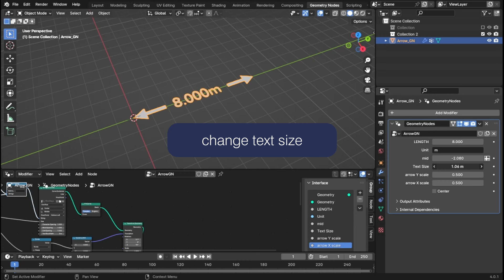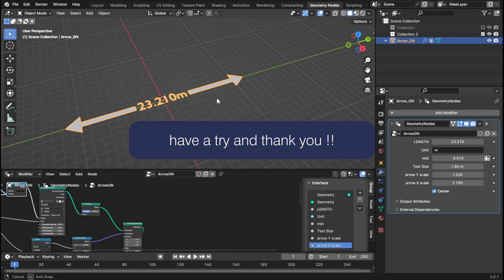Parametric Arrow With Blender Geometry Nodes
A typical use case for Blender geometry nodes.